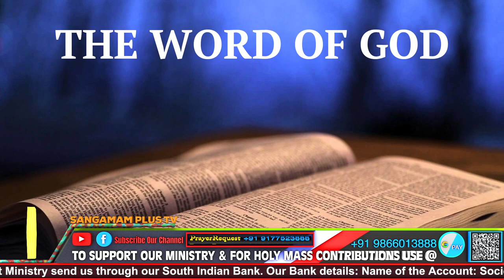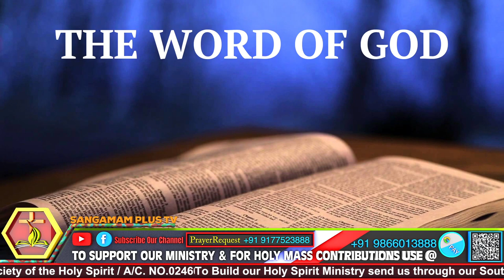Daily Telugu Holy Mass: Fr. Chinthakunta Arun SHS | 6th Jan 2023| 7Am